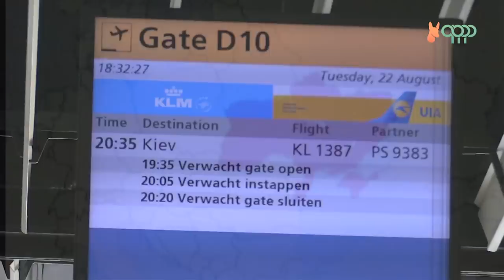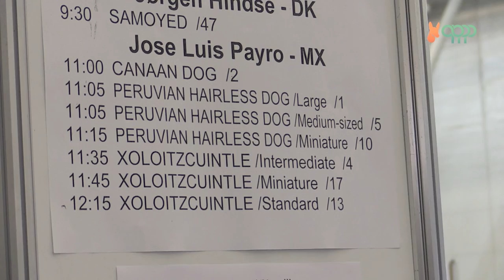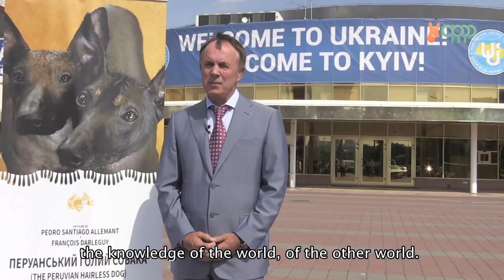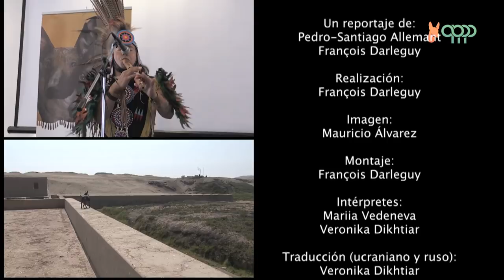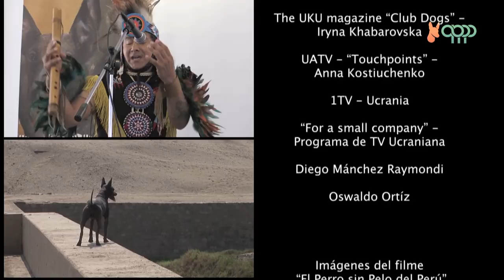“EL PERRO SIN PELO DEL PERÚ” IN UKRAINE: EURO DOG SHOW 2017 - KIEV - VO/EN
"... it’s very important also to the general public
because people are fascinated by Hairless Dogs.
So I think a movie that can be distributed to a wider public
is so great for the preservation of the breed"

Paul Stanton – Federation Cynologique International “FCI”
Judge for all breeds – Sweden